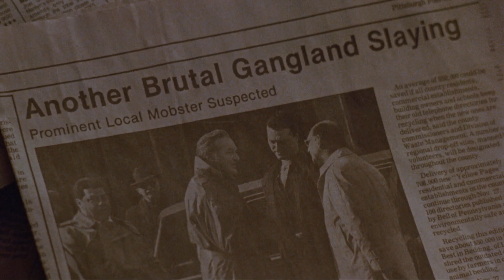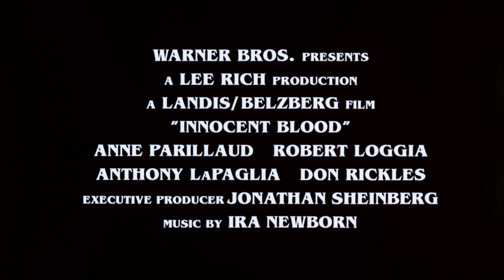Innocent Blood (1992) ORIGINAL TRAILER [HD 1080p]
Directed by John Landis. With Anne Parillaud, Anthony LaPaglia and Robert Loggia.
Innocent Blood Blu-ray
Innocent Blood Streaming